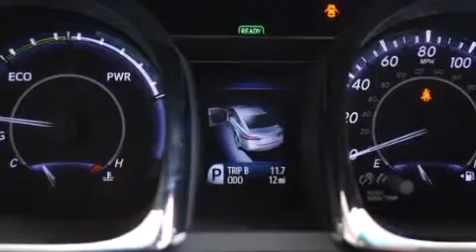2014 Toyota Avalon Centralia WA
We've been honored to serve the Chehalis WA area , we promise that your experience at our dealership will exceed your expectations ! Year : 2014 Make : Toyota Model : Avalon Engine : 2.5L 4Cyl Trans . : Automatic CVT Exterior : Silver I-5 Toyota NW Louisiana Ave Chehalis , WA 98532 I-5 Toyota has proudly served the Chehalis , Washington area for many years - helping many customers find the exact new or used vehicle they were looking for . If you're a looking for selection , we have acres of Toyota and a wide range of pre-owned vehicles that have helped us become one of the most popular dealers in the Chehalis and Tacoma WA regions . We also aim to make all our customers completely satisfied with their vehicle purchase , and hope they'll return to I-5 Toyota for all of their future vehicle purchases . Everyone at I-5 Toyota is eager to assist new and returning customers . Our service , our prices , and our dedication to our customers have helped us become one of the largest and most successful Toyota dealers in all of Washington . Whether you're looking for a new or used Toyota car , truck or SUV , the I-5 Toyota staff is eager to help you find the exact vehicle that suits your needs and taste . There are plenty of Toyota dealers to choose from , but few can match the selection and service that I-5 Toyota can provide to car shoppers in Chehalis , Tacoma , Centralia , Longview , Kelso , and Olympia . 2014 Toyota Avalon Chehalis WA